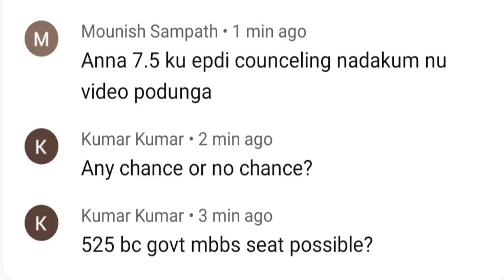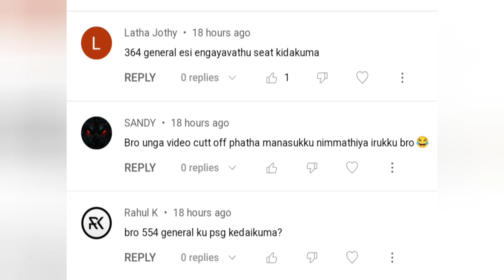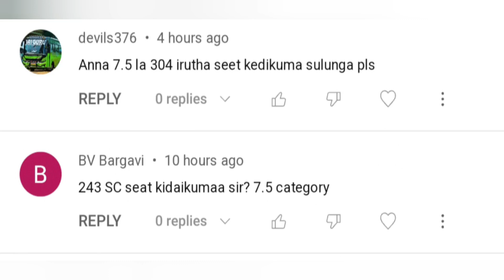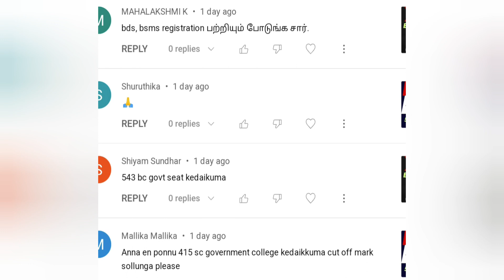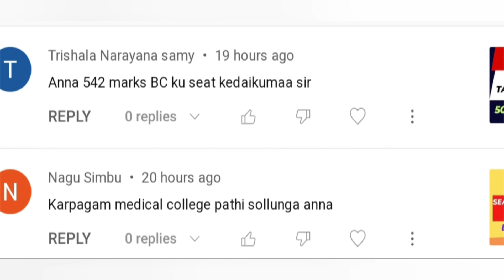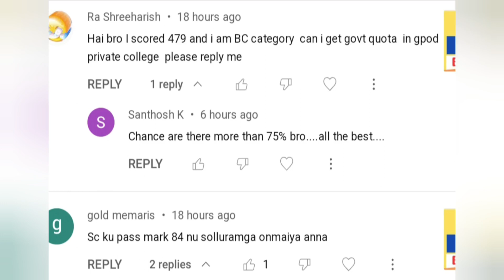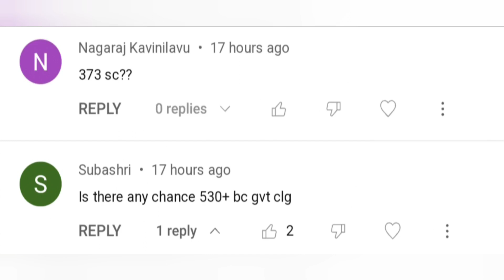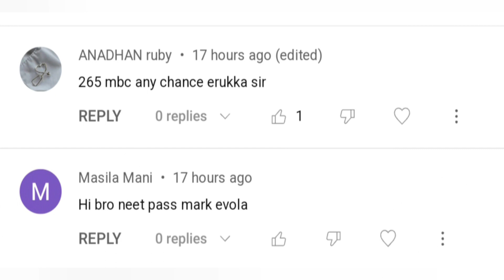Students Major Doubt Clarification 🔥|Mbbs counseling and cutoff related Doubt|tnmedicalselection 🙂